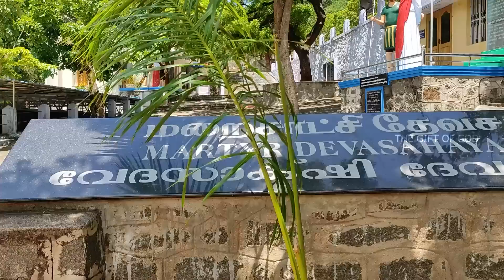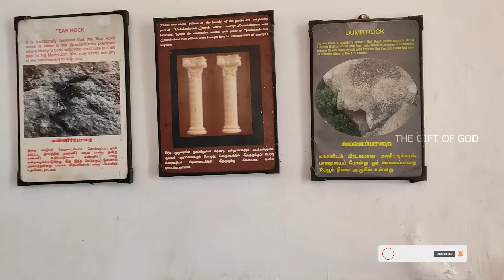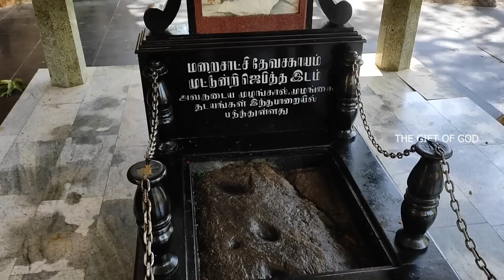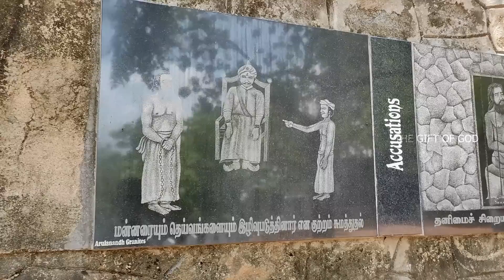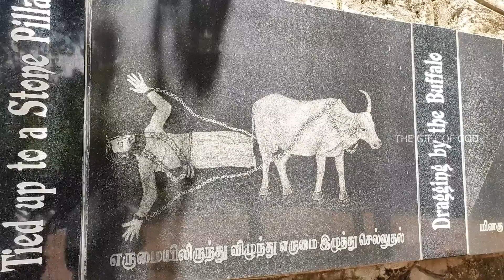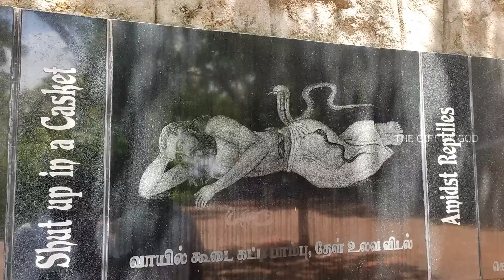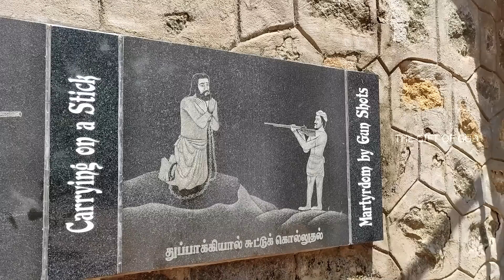കാറ്റാടി മലയിലെ അത്ഭുത മണിശബ്ദം| Devasahayam Mount | Maniyadichan Paara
മണിയടിച്ചാൻ പാറയും ദൈവ സഹായം പിള്ളയും | Part- III

travel informations,
malayalam travel videos,
malayalam vlogger,
india,
tamil nadu
kannyakuamri
devasahayam pillai history in malayalam
kattadi mala
Devasahayam pillai Mount kattadi mala
devasahayam pillai in malayalam
devasahayam pillai church kanyakumari
devasahayam pillai history
devasahayam pillai life story
about devasahayam pillai
 mani adichan parai
 kattadi malai
st.devashayam